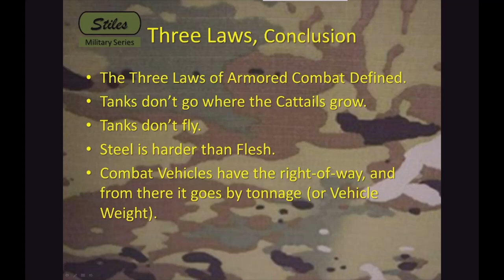Three Laws of Armored Combat, with Stiles' Original Material (or 4th Law)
Like I said in the video I learned this and a lot more from my first Platoon Sergeant. I hope you learned something, or least were entertained.

Suggested Tools of the Trade:
EOTECH EXPS3 Holographic Weapon Sight
Knife, Fixed Blade (my Favorite Knife) JEO-TEC No29
Electronic Muff Walkers GWP-RSEMPAT Razor Slim - Black Patriot
Field Tarp 92"x82" Army Issue

North Face Wawona 6P Six Person Tent, Introduction; Unboxing, 1 Person Setup and Review of Features
Dual Battery Design & Install; Modification for Any Car or Truck, Shown on 2004 to 2008 F-150 Trucks.